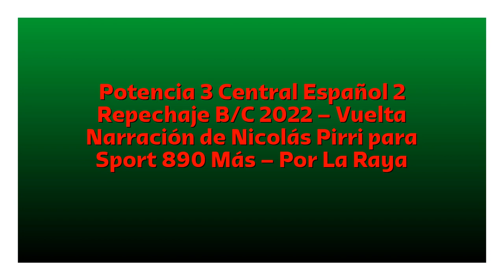Potencia 3 Central Español 2 - Repechaje B/C 2022 (por Nicolás Pirri)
Los goles y final del partido, por Nicolás Pirri y Mauricio Raggiotto para Sport 890 Más.